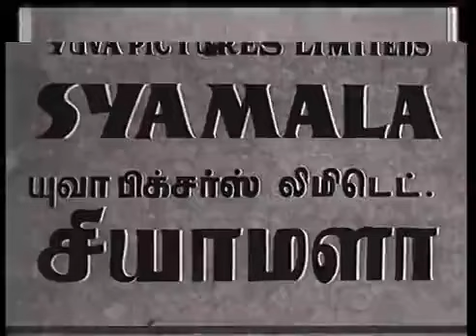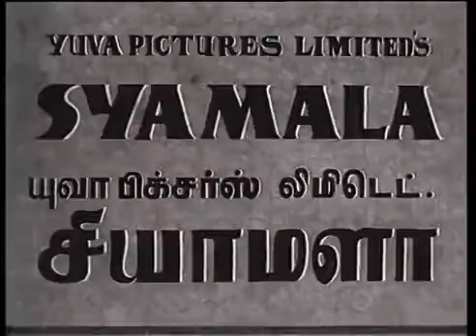Thaam Thithaam - Syamala (1952)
Lyrics by - C. S. Natarajasundaram, Kambadasan
Music by - G. Ramanathan, T. V. Rajee, S. B. Dinakar Rao
Artist -  Relangi
Actors -  M. K. Thyagaraja Bhagavathar, S. Varalakshmi, Relangi